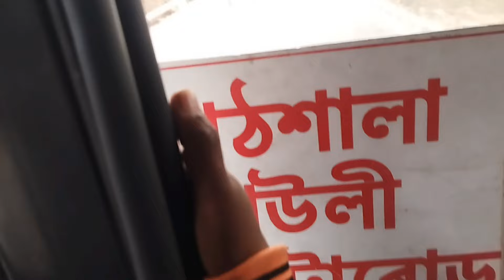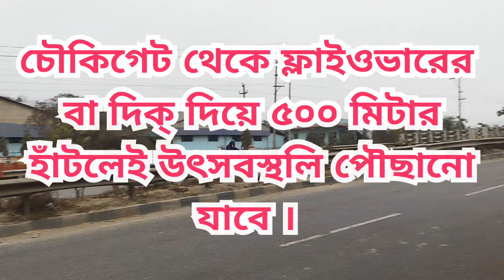GOLDEN JUBILEE CELEBRATION ।। Guwahati Satsang Mandir ।।THE BIGGEST Event of North East. JOYGURU.